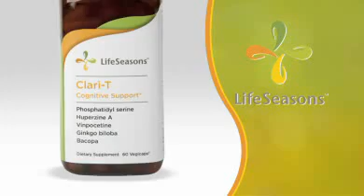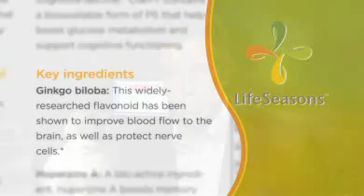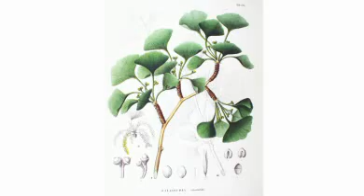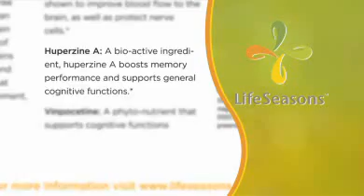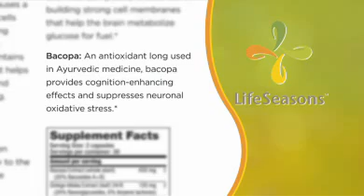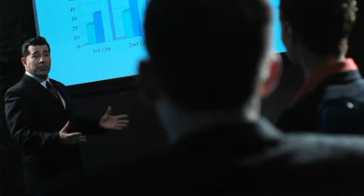Clari-T: Cognitive Support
As the body ages, two different proteins (known as plaques and tangles) may build up in the brain, causing reduced memory and cognitive function. Clari-T provides nutrients that improve blood circulation and oxygen delivery to the brain, as well as help neutralize free radicals.* Enhancing these activities is the most effective means of maintaining healthy cognitive function.